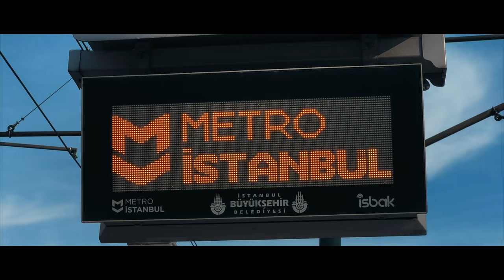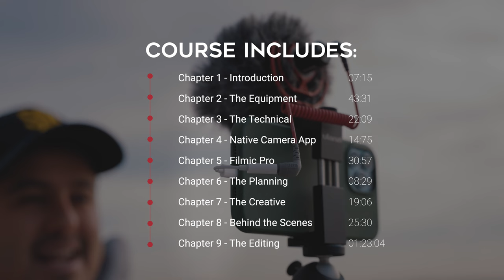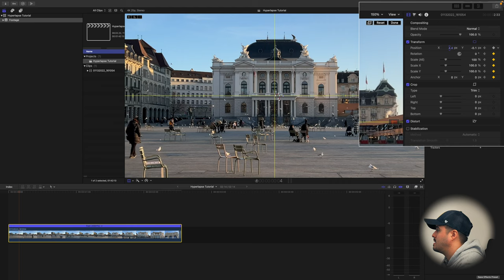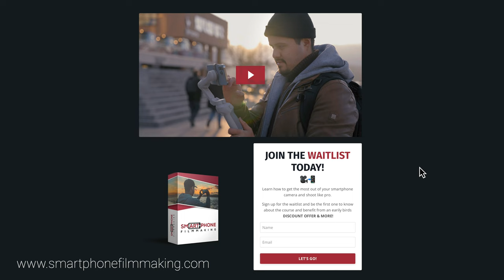iPhone 13 Pro Max Cinematic Video 4K Turkey, Istanbul